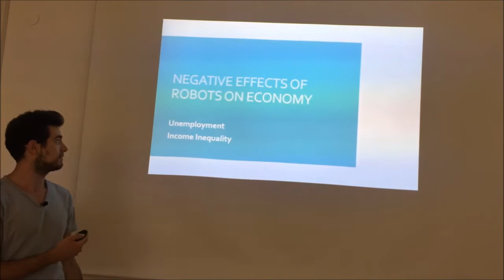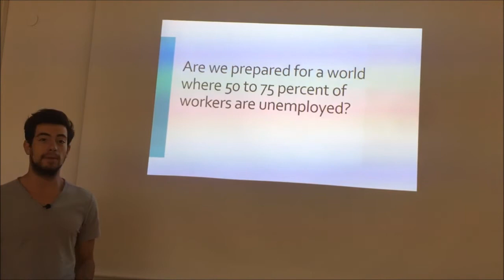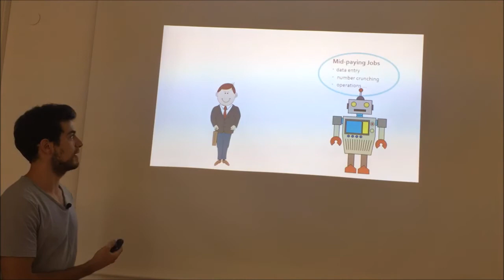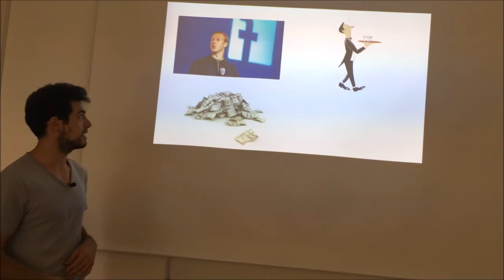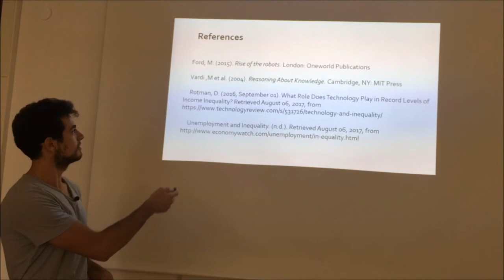Negative effects of robots on economy